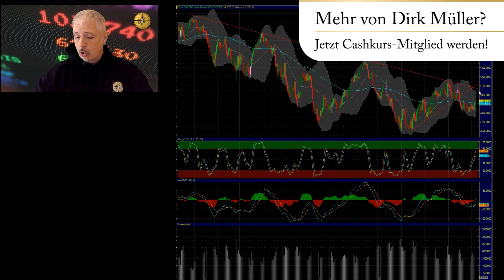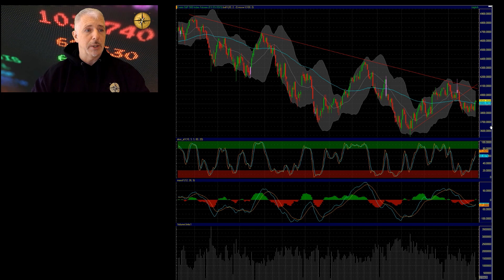Dirk Müller: Es könnte bald ganz schnell, ganz stark nach oben gehen 🚀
Cashkurs.com - Wirtschaft. Finanzen. Börse. Ehrlich! Unabhängig! Direkt!

(Bei diesem Video handelt es sich um einen kurzen Ausschnitt aus dem Update vom 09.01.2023 auf Cashkurs.com.)